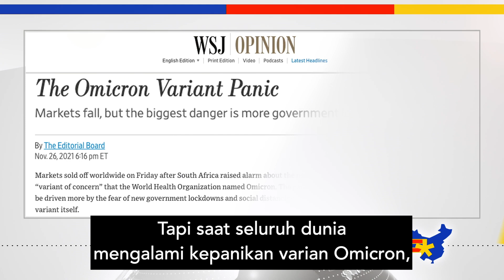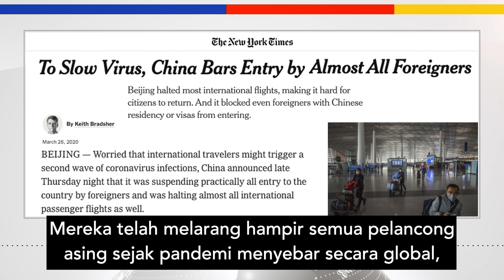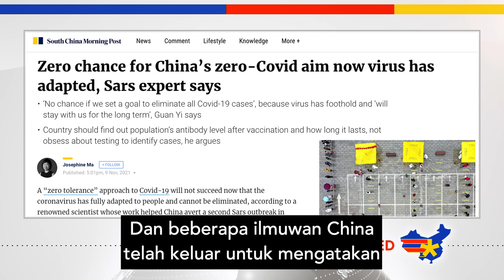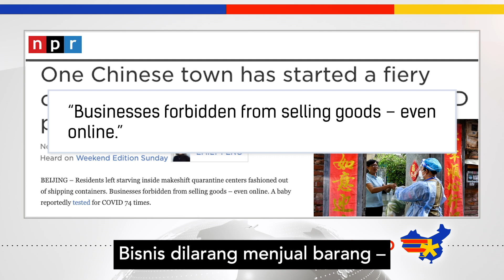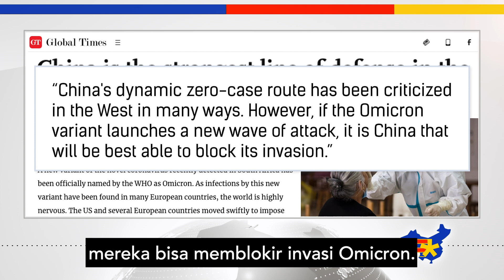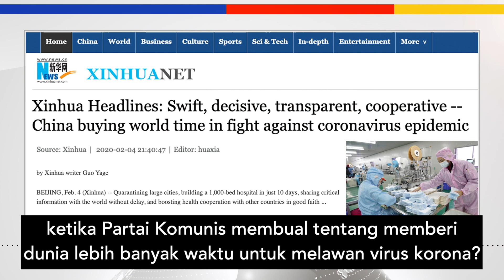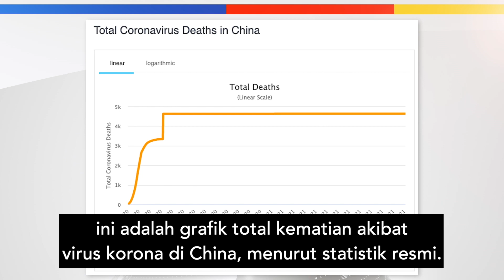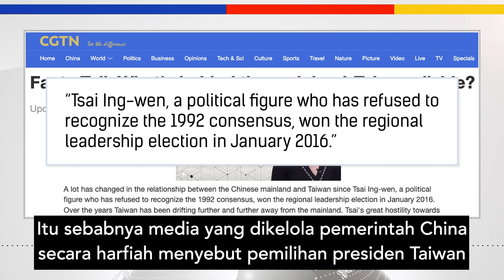China, Sebuah "Benteng Tak Tertembus" Menghadapi Omicron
Saat pemerintah di seluruh dunia bersiap menghadapi yang terburuk dengan varian baru virus korona Omicron, ada satu negara yang tidak khawatir. Negara itu adalah China, yang menyiarkan kepada semua warganya bahwa pemerintah telah dapat mengendalikannya. Tonton episode China Uncensored ini untuk narasi propaganda China, jumlah infeksi dan kematiannya yang tidak realistis, dan keputusan Organisasi Kesehatan Dunia (WHO) untuk tidak menggunakan nama "xi" untuk varian baru.